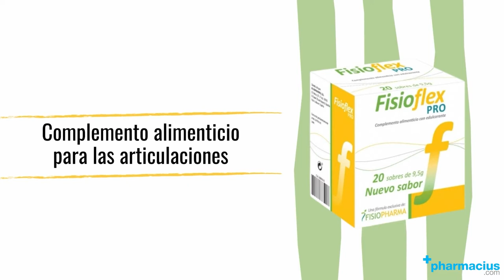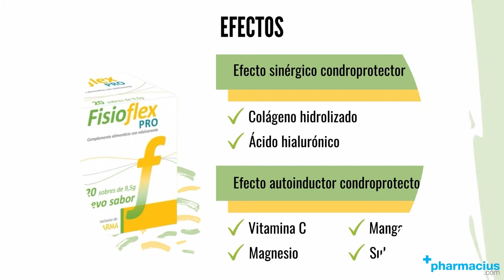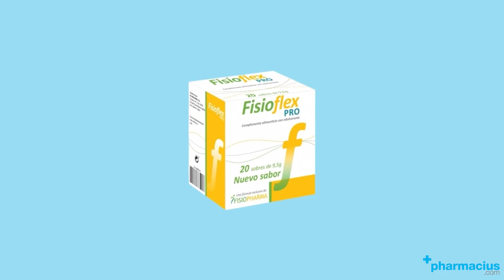FISIOFLEX PRO: ¿cómo funciona? ¿beneficios?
00:00 Intro
00:10 Presentación Levantamuertos
00:35 ¿Para qué sirve?
00:55 Efectos
01:20 ¿Para quién estáindicado?
01:34 Beneficios
02:00 Cómo tomar
02:08 Indicaciones
02:29 Comprar Fisioflex Pro en Pharmacius.com

¡Comparte tu opinión sobre Fisioflex Pro!